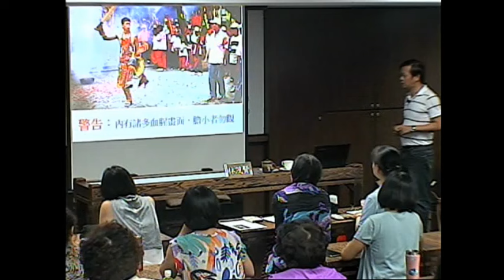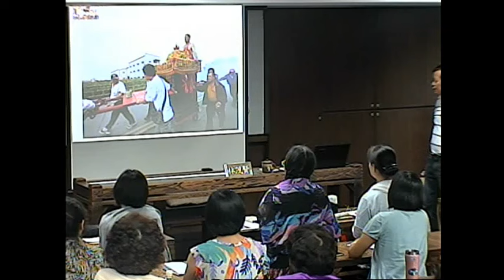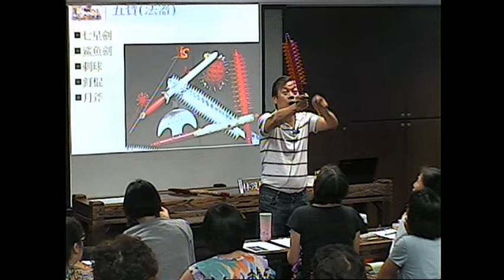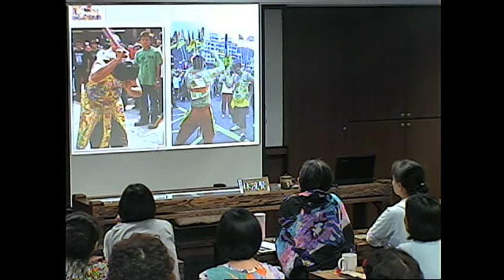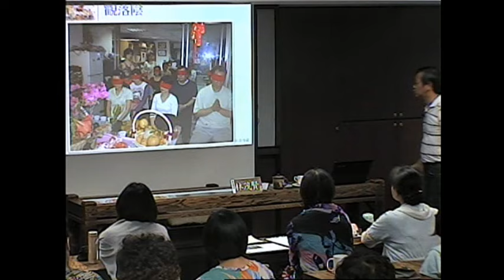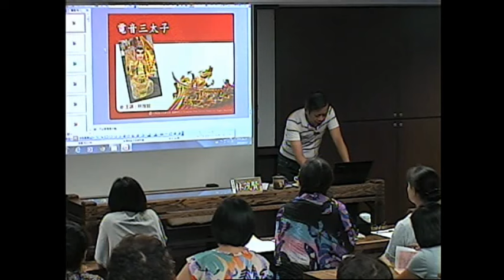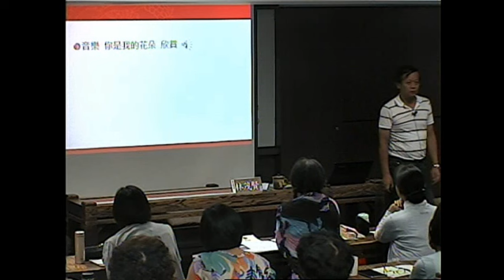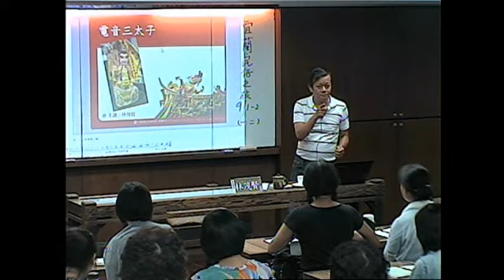林茂賢｜乩童＋觀落陰＋電音三太子【台灣民俗文化深度之旅】第六講｜敏隆講堂 2014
林茂賢｜主講、策劃

民俗是人類集體面對環境求生存所形成的行為模式。民俗是一種信仰的力量，可以撫慰人心、激發人性的光輝，讓每一個受創、不安、無助的心靈得到安撫。民俗可以凝聚當地居民情感與集體記憶，更是傳承歷史文化的重要憑藉。在台灣傳統社會中，民俗活動即是生活中的一部份，兼具酬神、娛人等多重功能。隨著時代的演進，許多傳統民俗失去它的原始功能，逐漸淡化其社會意義且簡化繁複的程序，但我們可以轉化或重新賦予它新的時代意義，使傳統民俗融入現代生活，延續傳統新生命，使民俗文化不再只是依附農業生活而存在，進而增進學習者認同並接受台灣文化。

本次講座將對台灣民俗文化有更深一層的解析，包含國家指定的三大媽祖信仰，以及王爺祭典等文化深度之旅，讓大家藉由更進一步的認識，了解台灣在地文化的無形之美。

第六講｜乩童＋觀落陰＋電音三太子
時間：2014 年 8 月 12 日
地點：敏隆講堂

林茂賢 老師
中國文化大學哲學碩士、法國巴黎第七大學民族學博士班研究，現任國立臺中教育大學台灣語文學系副教授兼系主任、國立中興大學台灣與跨國文化研究所兼任副教授、靜宜大學台灣文學系兼任副教授、國立傳統藝術中心戲劇組諮詢委員、文化部傳統表演藝術類、民俗類文化資產中央審議委員。台灣著名的民俗學者，為民俗藝術燃燒所有心力，堅守民俗及戲曲領域，把它當作一生的事業，讓台灣的民俗及戲曲文化得以延續傳承。著有：《台灣民俗記事》、《福爾摩沙之美：台灣傳統戲劇風華》、《歌仔戲表演型態研究》、《大廟埕、戲棚腳：林茂賢民俗選集與傳統戲曲選輯》等書。